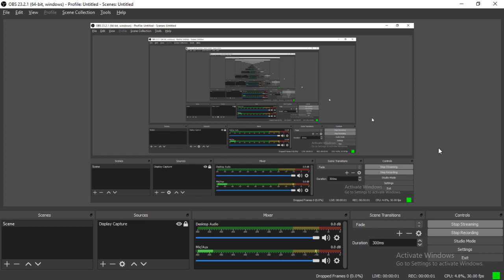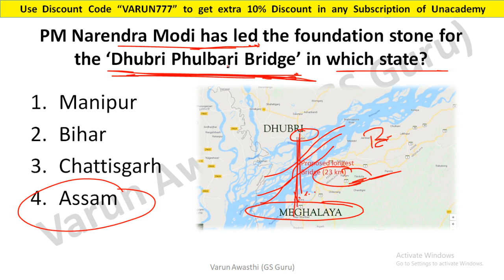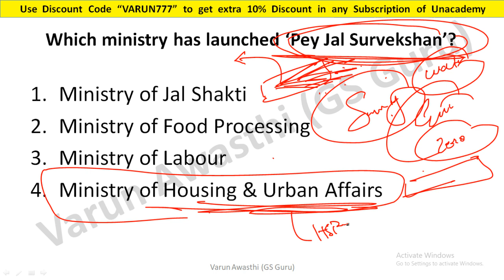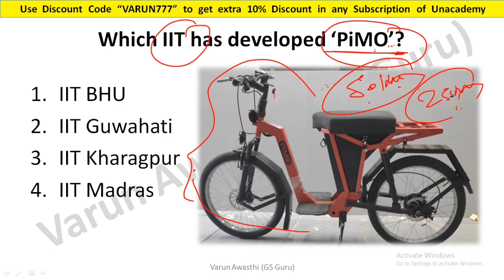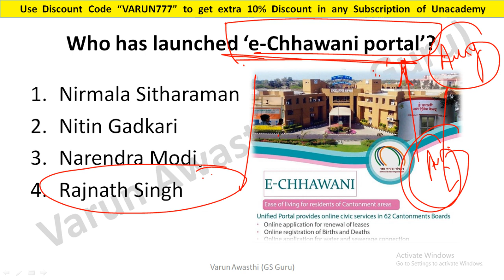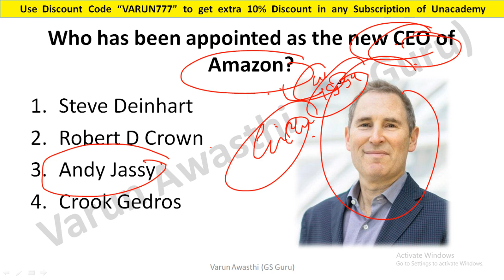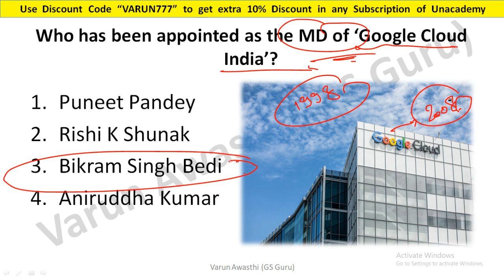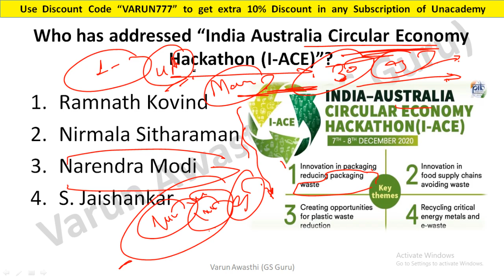2021 IMPORTANT CURRENT AFFAIRS REVISION FOR SSC, STATE PCS, RAILWAY, CDS ETC.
2020 पिछले एक साल के सभी Important करंट अफेयर्स मैराथन - RRB NTPC, DELHI POLICE, SSC, IBPS, DRDO, CDS: